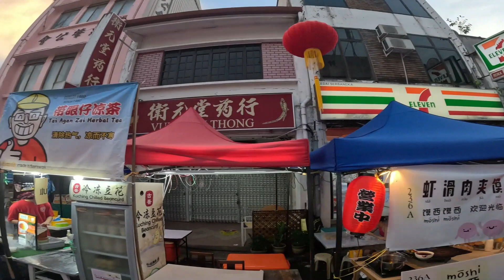Kuching Mooncake Festival 2023